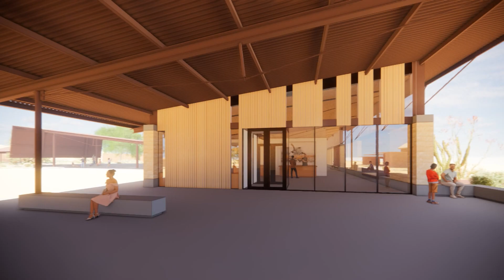USFWS Bosque Del Apache NWS Visitors Center Flythrough Rendering